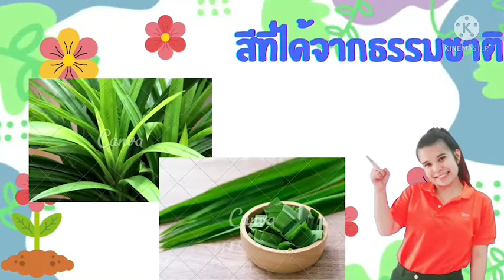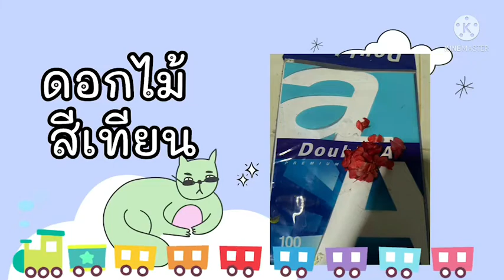หน่วยสาระแห่งสีสัน เรื่อ ประเภทของสี และสีที่ได้จากธรรมชาติ